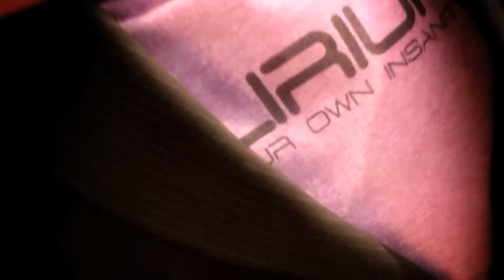Making Of - Photography Outdoor Session by DELIRIUM Clothing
(ES) Somos más que una marca de ropa,
Compartimos un estilo de vida,
Una filosofía de vida delirante.
Este es el "MAKING OF" de nuestra 1ra Sesión Fotográfica Profesional al aire libre. Un gran día de producción en DELIRIUM con un extraordinario crew.
Esperamos que les guste! Buenas Vibras!

100% Hecho en PERÚ.
Fan Page Oficial
(EN) We are more than a clothing brand,
We share a lifestyle,
A philosophy of delirious life.
This is the "MAKING OF" for our 1st Professional Outdoor Photoshoot. A great production day in DELIRIUM with an extraordinary crew.

¡Hope you like it! ¡Good Vibes!
100% Made in PERÚ.